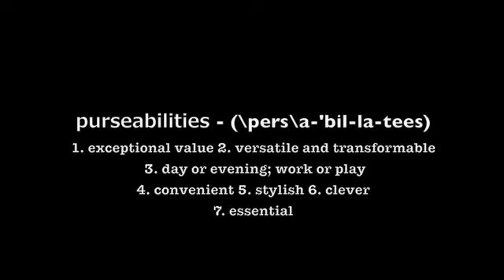laurosinclair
Lauro Sinclair Holiday Collections 2009